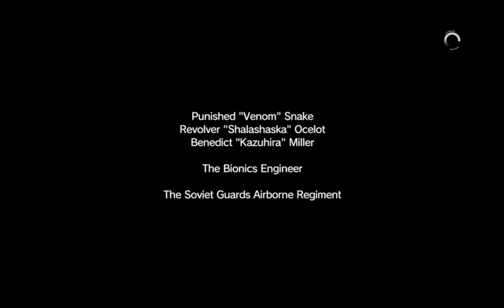Прохождение Metal Gear Solid V: The Phantom Pain Серия 108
Прохождение Metal Gear Solid V: The Phantom Pain - Без комментариев.

В результате атаки на базу MSF (Militaires Sans Frontieres) в Карибском море Снейк впадает в кому и находится в ней на протяжении 9 лет. В 1984 году Снейк выходит из комы в клинике военной базы Великобритании на Кипре. Спустя две недели после пробуждения на клинику нападают наёмники XOF уничтожая пациентов и персонал. Убийца из отряда нападавших находит Снейка и пытается его устранить, однако её уничтожает один из пациентов с забинтованным лицом, представившийся Измаилом.